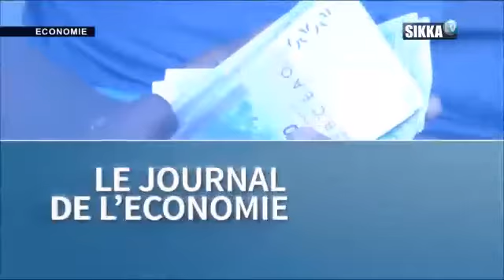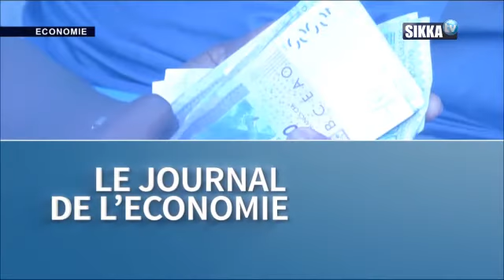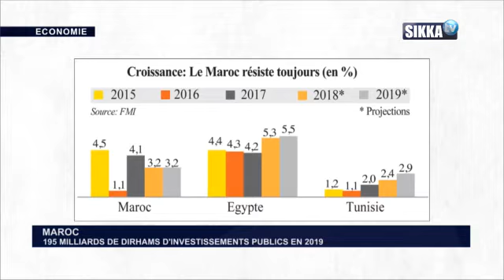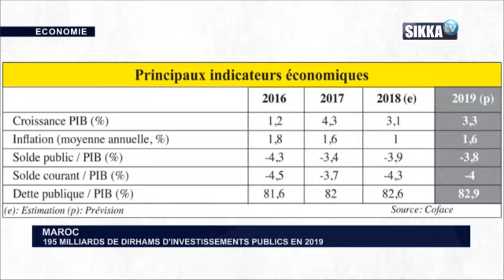JT ECO SIKKA DU 11 03 19